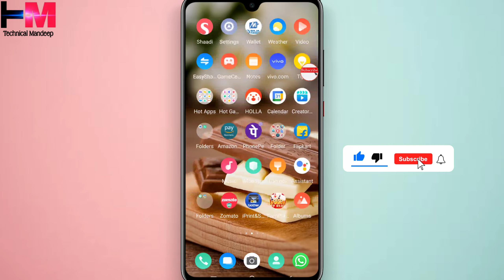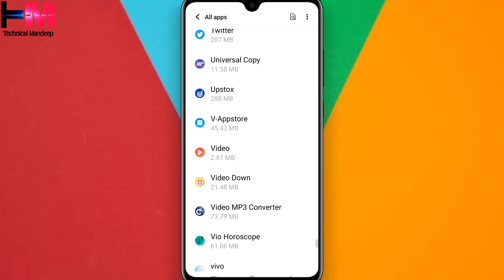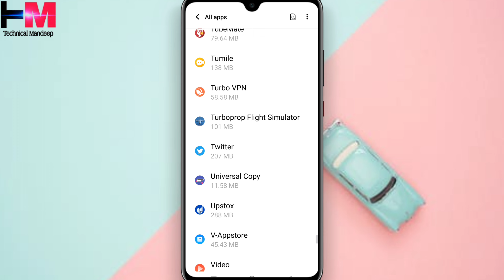Vivo App Permission Settings Full Details | Vivo Me App Permission Setting Kaise kare